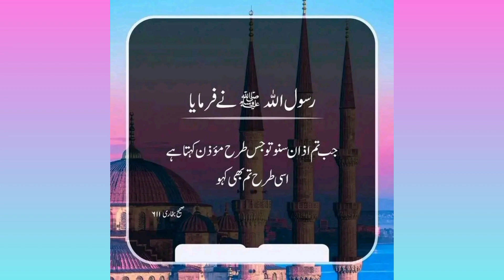Azan in beautiful voice||Close your eyes and answer it you will be relexed❤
azaan in beautiful vouce